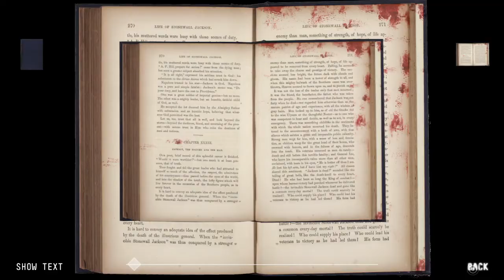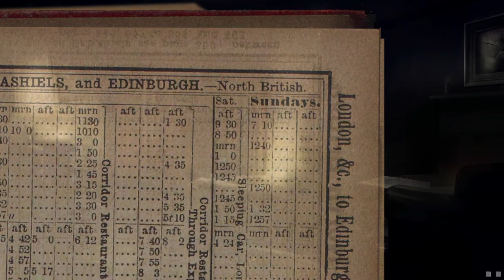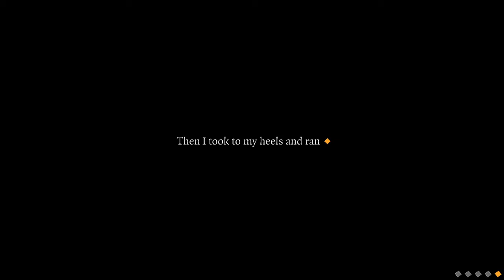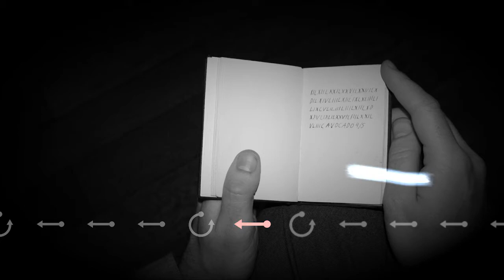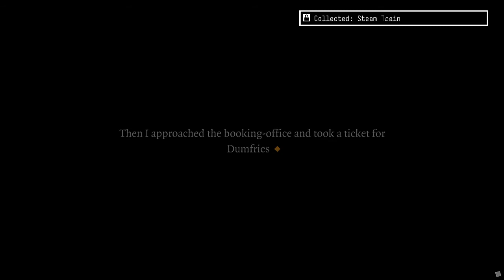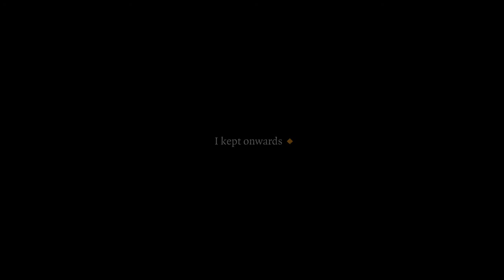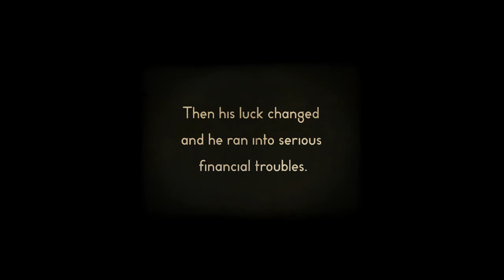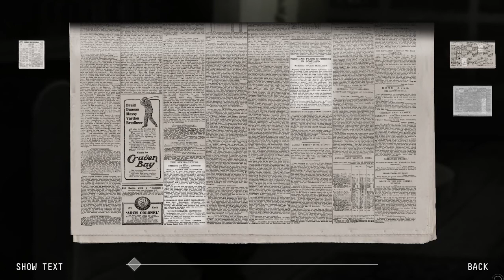The 39 steps playthrough part 2 (TRTFMSL): Epic plottwists and boing gameplay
As the title suggests i will be playing my entire steam library (on alphabetical order). The first game of the lot (total of 258) is the 39 steps.

Game info from the Steam Store:
Prepare to experience the original man-on-the-run thriller in a completely new way. This is a digital adaptation of John Buchan's incredible book (inspiration to Ian Fleming's James Bond!). Be transported back to 1914 London, where Richard Hannay finds himself framed for a murder he didn't commit. Now he must escape the Capital and stay alive long enough to solve the riddle of The Thirty-Nine Steps.

There are secrets to be discovered, locations to be explored and - above all - an incredible tale to be told in this ground-breaking interactive novel.

Key Features:
-8 different storytelling mechanics, 25 collectible items and 16 awards to be unlocked.